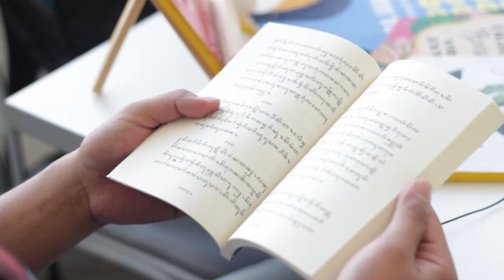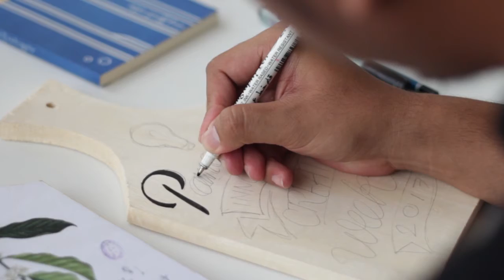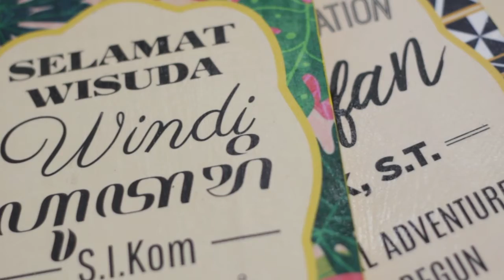Kacapuri PIC Week 2017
Video ini kami buat dalam rangka mengikuti Pancasila Inovatif and Creative Week (PIC Week) 2017